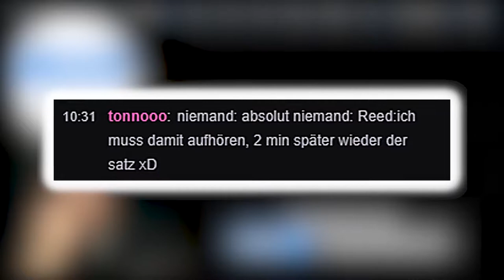Stream Highlight #4 | Reed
STREAM HIGHLIGHT 📼
Viel Spaß mit einem neuen Zusammenschnitt der besten Momente aus den letzten Streams.

Outro 🎶
Watch: goo.gl/Xnm6B5